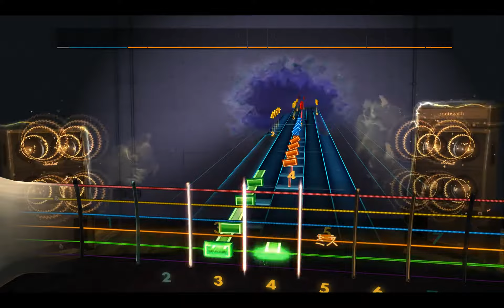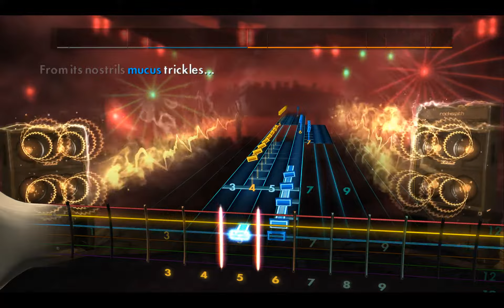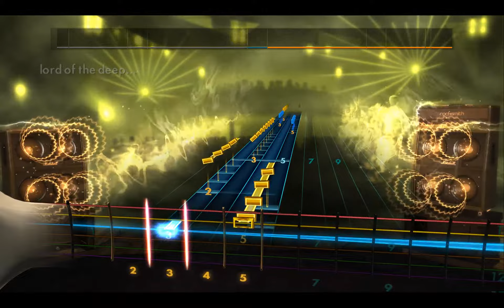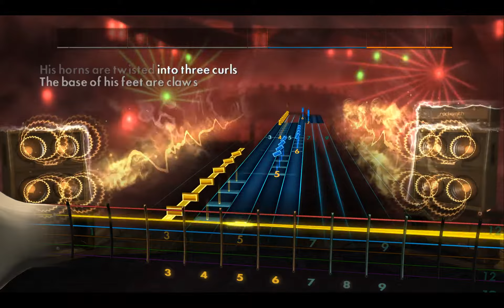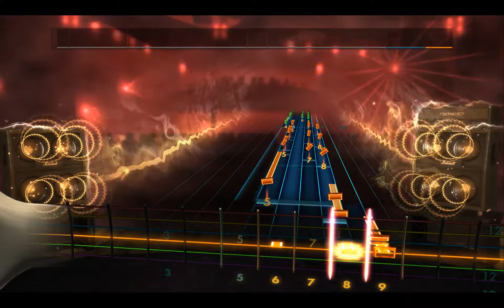Rocksmith2014 - Burzum - Ea , Lord of the deeps(Lead98%)